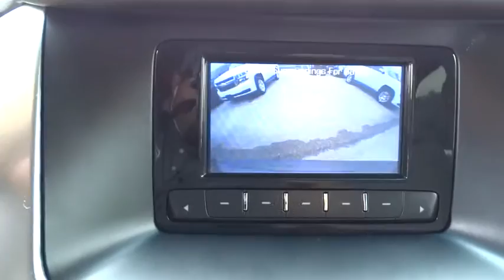2015 Chevrolet Tahoe San Antonio, Houston, Austin, Dallas, Universal City, TX C51857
2015 Chevrolet Tahoe

Gunn Chevrolet
12602 IH 35 North